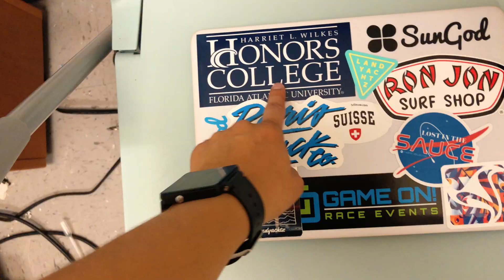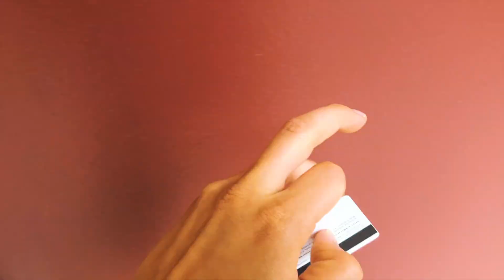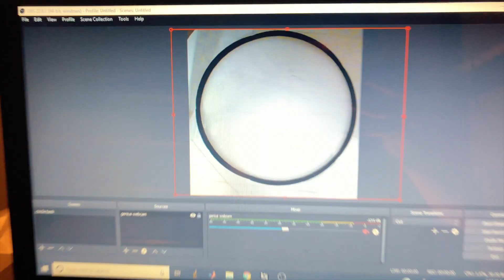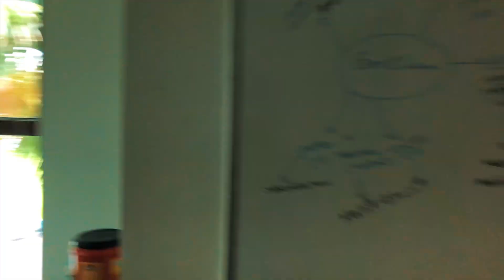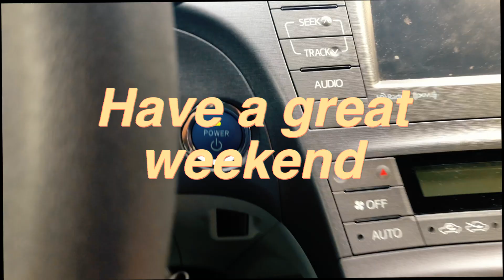Day in the life at the Wilkes Honors College + Dorm Tour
Hola amigos! Welcome back, in this video, I shared a more in-depth view of a day in the life at the FAU Wilkes Honors College. This is a typical college day in the life of a neuroscience student working in research. I am also a member of the student government, so I shared a little view of my office. I hope you enjoy!

Hey! My name is Karla Holt, I am an undergraduate student studying neuroscience at the FAU Wilkes Honors College. This channel is dedicated to connecting with fellow students and sharing similar interests! I hope you like these videos 😊